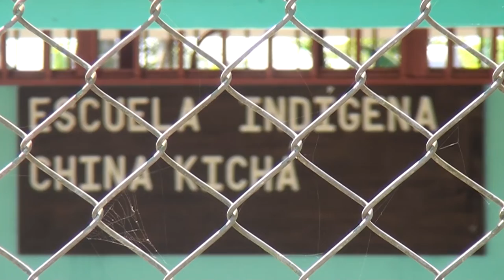Ministerio Público recibió a un grupo defensor de los derechos indígenas